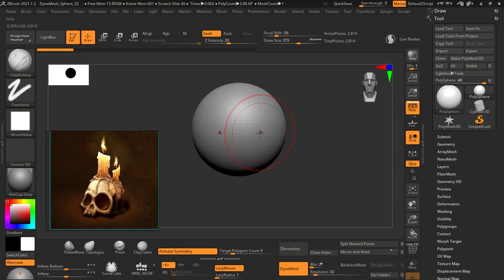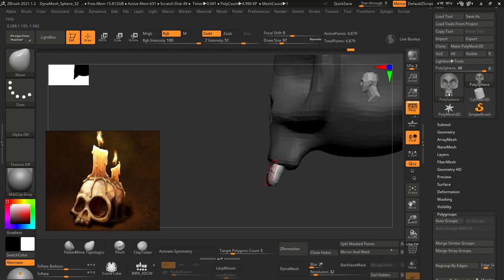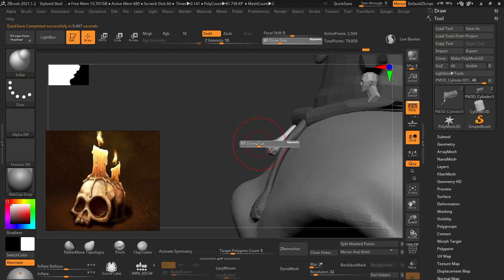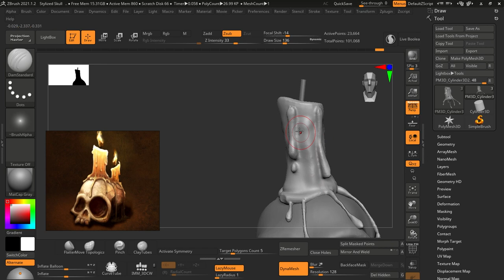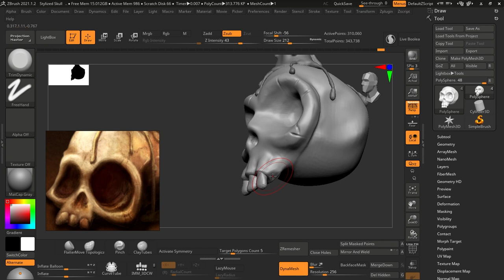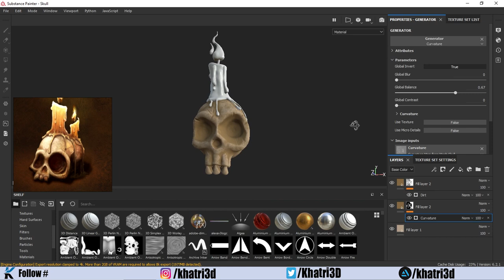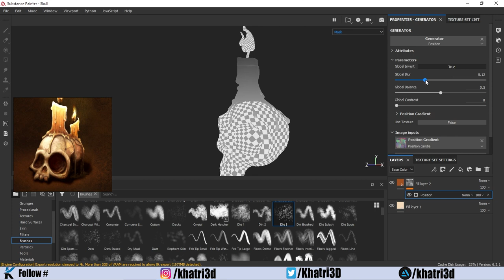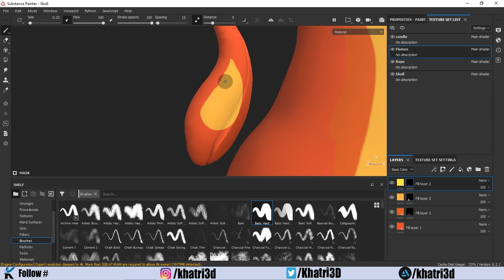Zbrush Substance Painter - Stylized Skull - Halloween Special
This is a timelapse video where i sculpted halloween theme model stylized skull and later texture paint in Substance Painter.